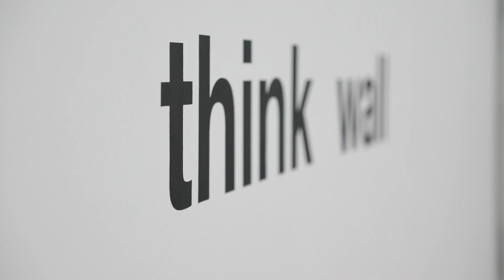HEINRICH DUNST. READ/RED, 10.22.2023 - 20.01.2024